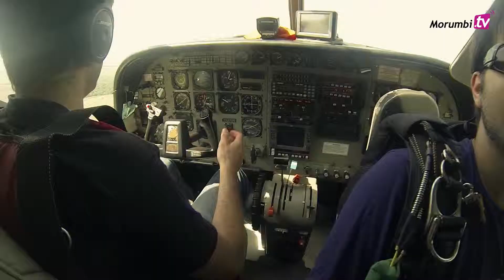Amigas comemoram amizade com salto de paraquedas.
No mês da amizade conheça o salto super vip com o Brasil Paraquedismo, com direito de gravação com duas câmeras e tudo. Aproveite!